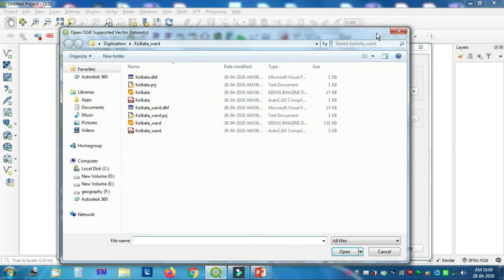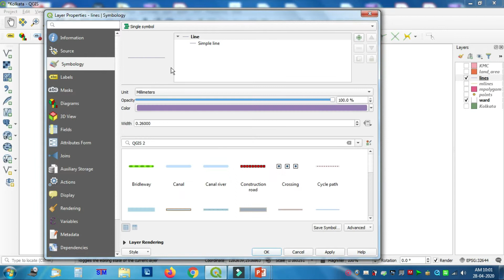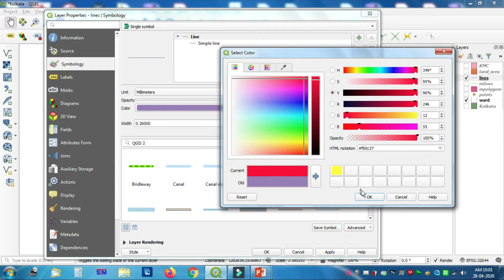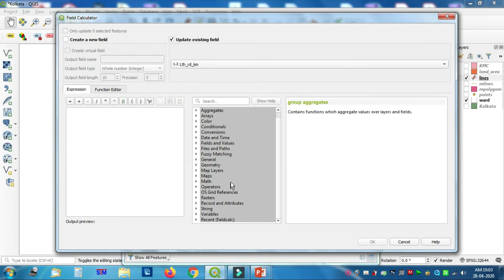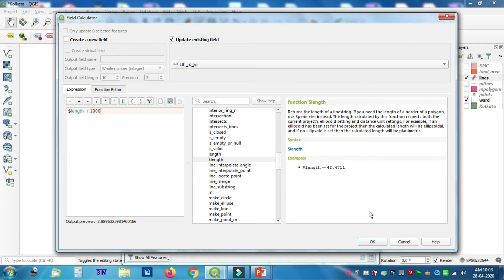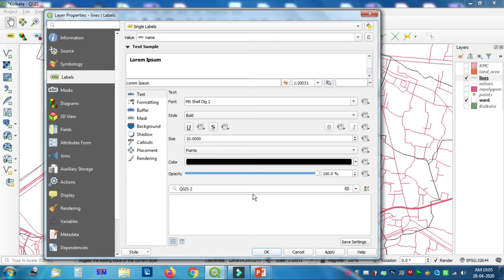QGIS 3.12 : HOW TO CALCULATE LENGTH OF LINE ?